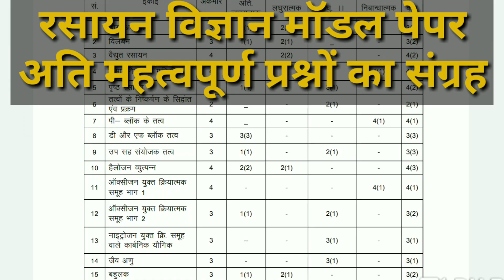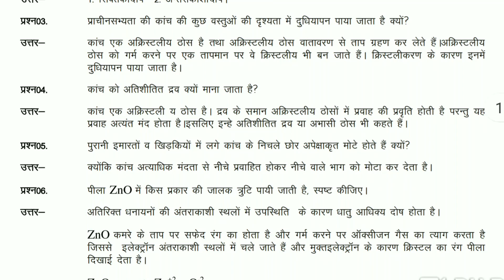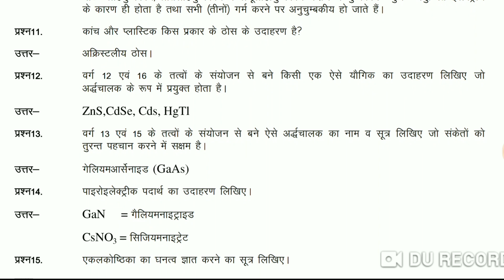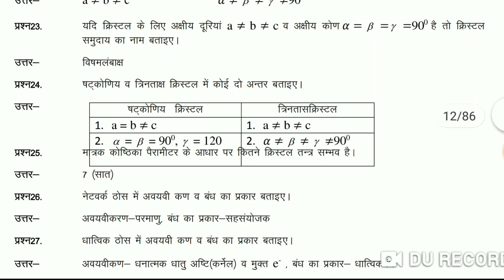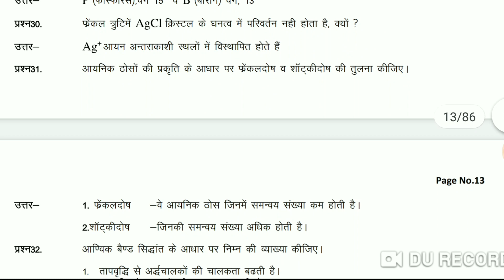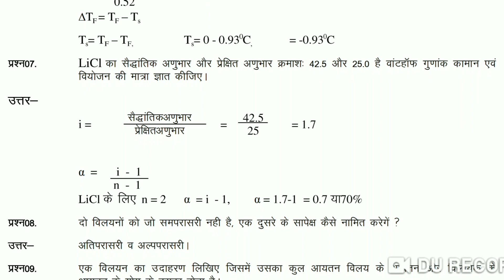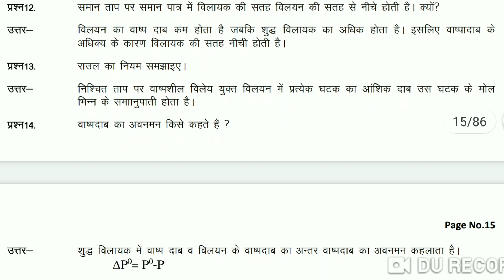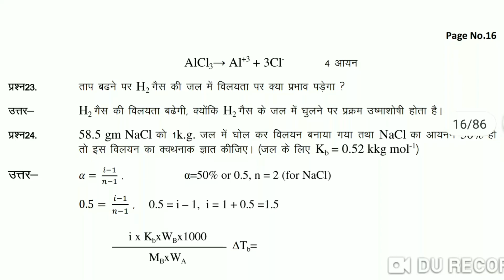RBSE 12th Chemistry paper 2020 | RBSE class 12th chemistry paper 2020 | BSER chemistry paper 2020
rbse 12th class chemistry board paper
rbse board important question paper 2020
rbse chemistry paper 2020
This video is about RBSE 12th chemistry important questions 2020
Rajasthan board 12th chemistry model paper is solved in this video